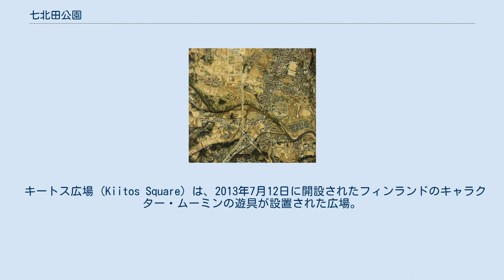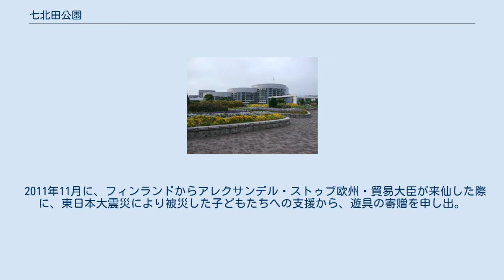七北田公園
1984年度（昭和59年度）撮影の国土交通省 国土地理院 地図・空中写真閲覧サービスの空中写真を基に作成 【写真左上】後に泉中央副都心となる地区の造成が1980年（昭和55年）より開始された。
 【写真中央左】七北田川北岸のかむり大橋より西側、すなわち、後に当園となる河岸段丘面では農業が行われていた。
 都市緑化ホール（2008年6月） キートス広場（2014年8月） 七北田公園（ななきたこうえん）は、仙台市泉区の泉中央副都心の七北田川沿いにある都市公園である。
仙台市が管理する。
 Jリーグ・ベガルタ仙台が本拠地としているユアテックスタジアム仙台（以下「ユアスタ」）をはじめ、やテニスコート、野球場などを有している。
休日を中心に多くの人で賑わう憩いの場となっている。
 当公園は、泉区を東流する七北田川の左岸（北側）の河岸段丘に、'89グリーンフェアせんだい（会期：1989年7月29日〜10月16日、入場者数：138万5742人）の跡地を再整備するかたちで設置された。
七北田川との間には堤防が築かれ、かつて畑作が行われていた園内の最低地（最も新しい氾濫原である河川敷）には池や噴水が設置され、かつて稲作が行われていた1つ上の段丘面に芝生公園やユアスタのグラウンド面、さらに1つ上の段丘面に諸施設と公園入口およびユアスタ入口があり、氾濫した場合に被害が最小となるような園内配置となっている（→泉中央副都心#地形参照）。
 キートス広場 (Kiitos Square) は、2013年7月12日に開設されたフィンランドのキャラクター・ムーミンの遊具が設置された広場。
 2011年11月に、フィンランドからアレクサンデル・ストゥブ欧州・貿易大臣が来仙した際に、東日本大震災により被災した子どもたちへの支援から、遊具の寄贈を申し出。
同国の遊具メーカー・プーハ社による協力のもと、遊具17点が贈られた。
のちに仙台市は、遊具の設置先を七北田公園内に決定。
フィンランドをイメージし、遊具は公園内の木立に配置されている。
 広場の名称には、フィンランド語で「ありがとう」を意味する「キートス (Kiitos)」がつけられている。
 公園正面口 スタジアム・野球場などへのアクセスには別の入り口も利用可である。